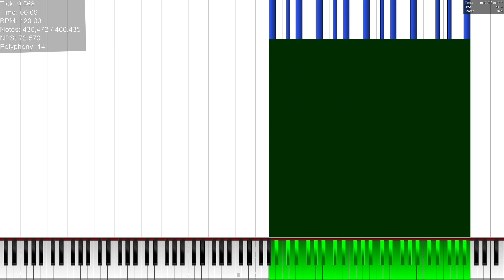Moms Bouncy Song (BLACK MIDI) 460 Thousand Notes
My mom made the no-art version and I upgraded it :)
MIDI Info:
Note Count:￼ 460,435
MIDI Editor: Domino-MIDI
Filename: Moms Bouncy Song (BLACK MIDI)
Soundfont: Kryo Keys 2
MIDI Player: PFA